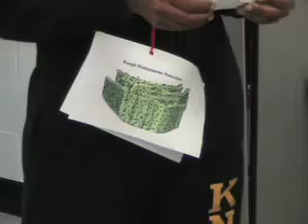Endoplasmic Reticulum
Mr Zhang
Bergen County Academies
Honors Biology
Section 4